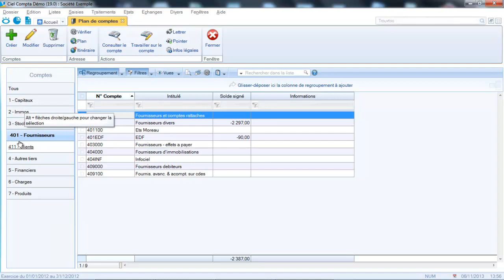CIEL Compta 2014 : Le plan comptable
Le tutoriel Création du Plan comptable sur CIEL Comptabilité 2014 vous expliquera comment créer votre comptable en fonction des classes (1 à 7) et les options à activer selon les catégories des comptes. Visualisez l'intégralité du tutoriel